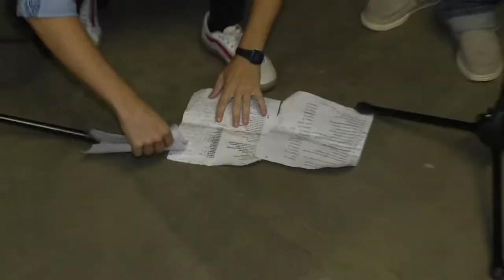Climbing the Hill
This short film was produced by Gabe Shoemaker and Jesus Ramirez about a small town band and their challenges in the music life. The story depicts where they began, how they are doing and where they plan to take this musical adventure.